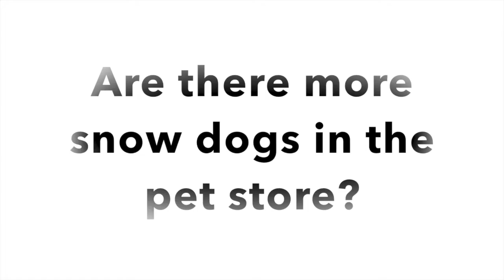Snow Dogs | Puppies in the Window | American Eskimo and Siberian Husky puppies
Adorable Snow Dog puppies in a pet store - looking so cute and getting a lot of attention from shoppers - 2 cute Siberian Huskies and a precious white American Eskimo. There's a dog in snowsuit, too. Animal favorito mascota.

iMovie Sound Effects Music:  "Travel"